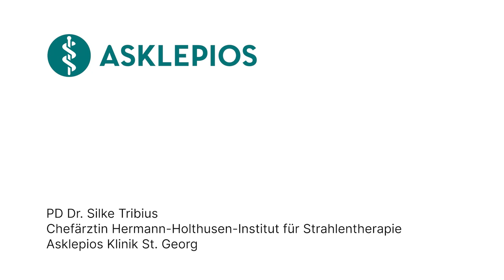Intraoperative Strahlentherapie: 3 Fragen 3 Antworten | Asklepios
Die intraoperative Strahlentherapie (IORT) dient der Behandlung von Tumorerkrankungen. Sie ermöglicht die hochdosierte, zielgenaue Bestrahlung schon während der Tumoroperation. PD Dr. Silke Tribius, Chefärztin am Hermann-Holthusen-Institut für Strahlentherapie an der Asklepios Klinik St. Georg erklärt, was die IORT ist, bei welchen Tumoren die Strahlentherapie zum Einsatz kommt und welche Vorteile die IORT bietet.